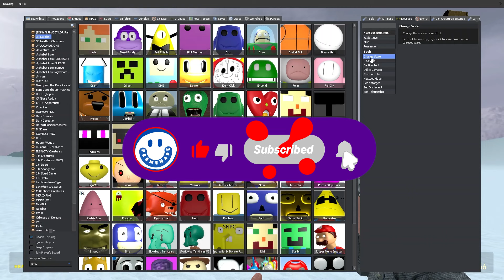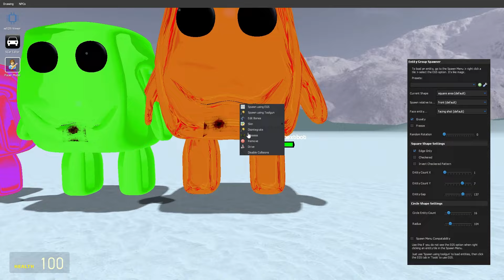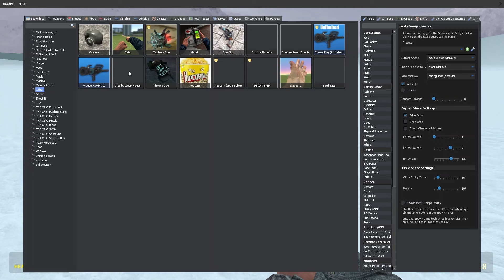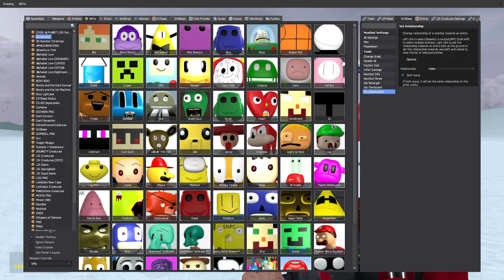PLAYING AS ALL NEW Colorful SMALL TO BIG 3D NEXTBOT MEMES in Garry's Mod